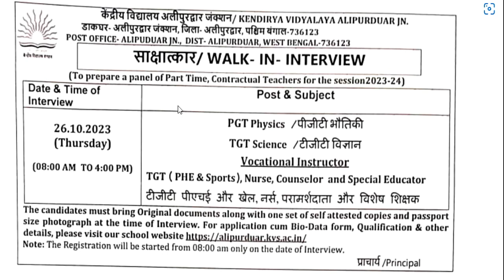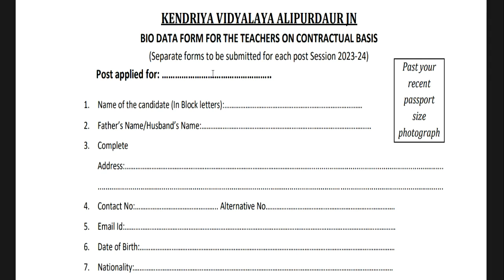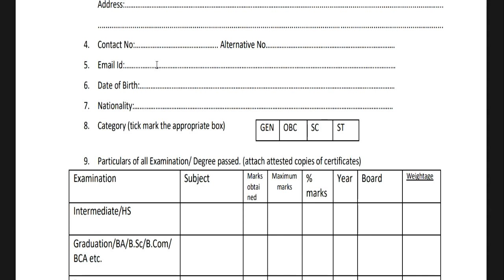KVS Teacher Recruitment 2023-24 | WITHOUT CTET | PGT TGT | Detail Information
शिक्षक भर्ती 2023-24 || School Teacher Vacancy 2023-24 |  Detail InformationFresher Eligible | बिना Experience शिक्षक बने | 5 Cambridge स्कूल से Teacher Vacancy | NTT PRT TGT | Detail Informationबिरला ग्रुप ऑफ स्कूल शिक्षक भर्ती 2023-24  | TEACHER |  Salary,age,qualification | सम्पूर्ण जानकारी 19 POST  ALL SUBJECTS VACANCY | NO CTET | TEACHER Recruitment | salary,age,qualificationकेन्द्रीय विद्यालय नई  शिक्षक भर्ती  2023 || PRT TGT PGT vacancy || बिना अनुभव के बने शिक्षक ||KVS Teacher Recruitment 2023 || PRT TGT PGT vacancy || बिना अनुभव के बने शिक्षक || No Examkendriya Vidyalya Teacher Recruitment 2023 || PRT TGT PGT vacancy || NO EXAM || salary -26,250